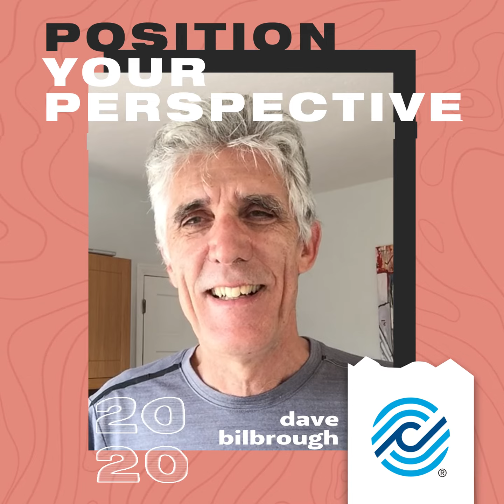Dave Bilbrough - Position Your Perspective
Love Dave Bilbrough's message this morning about viewing worship as a lifestyle rather than just what happens within the four walls of a church.

Looking at fresh ways to worship from dance to drive-ins and even those silent moments of reflection in nature...what are some ways your ministry has adapted your worship services during restrictions?

Thanks, Dave for the midweek encouragement!